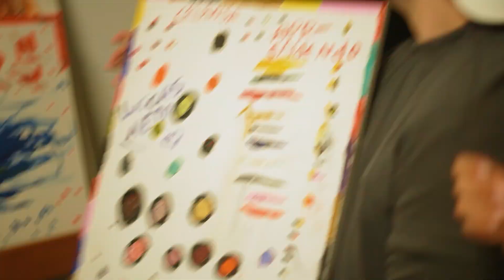ÁREA de lazer de LUCCAS NETO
ANFITRIÃS:
🙋🏻‍♀️ Bruna Unzueta - @boounzueta
💁🏼‍♀️ Tata Estaniecki - @tata
🙋🏻‍♀️Thalita Meneghim - @thalitameneghim

by - @zorksstudios